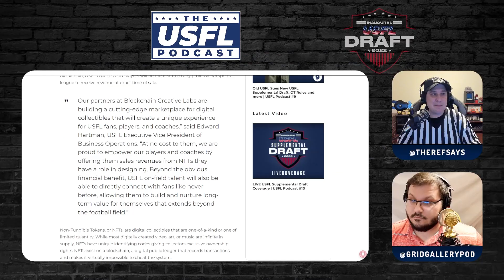USFL Reveals 2022 Season Schedule | USFL Podcast Clip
Last week the USFL held their supplemental draft, announced NFTs and finally revealed the full 2022 season schedule.

The gang discusses their favorite week 1 matchups and discuss their thoughts on how the league is planning to choose the matchups after week 2.